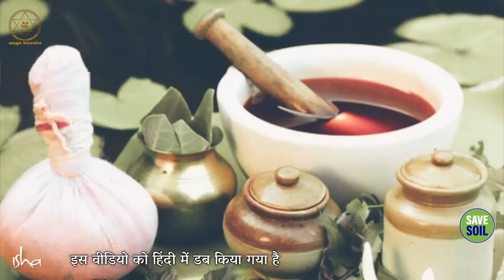आयुर्वेद या एलोपैथी - कौन सा तरीका ज्यादा अच्छा है? || Sadhguru Sadupdesh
आयुर्वेद या एलोपैथी - कौन सा तरीका ज्यादा अच्छा है?
Ayurveda or allopathy - which method is better?

सद्‌गुरु हमें बता रहे हैं कि पारंपरिक भारतीय चिकित्सा पद्धतियों और एलोपैथी में क्या फर्क है, और आर्टिफीशियल इंटेलिजेंस के इस युग में चिकित्सा या मेडिकल साइंस में क्या बदलाव आएँगे।

Sadhguru tells us the difference between traditional Indian systems of medicine and allopathy, and what changes will come in medicine or medical science in this era of Artificial Intelligence.